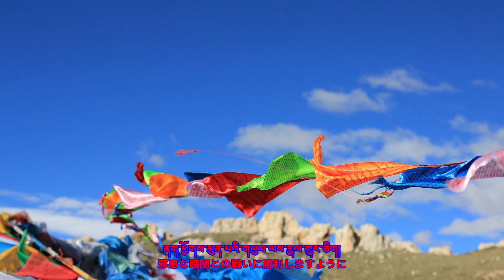チベット 国歌「偉大なるチベット国の国歌（བོད་རྒྱལ་ཁབ་ཆེན་པོའི་རྒྱལ་གླུ）」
チベット語歌詞 / Tibetan Lyrics
སྲིད་ཞིའི་ཕན་བདེའི་འདོད་རྒུ་འབྱུང་བའི་གཏེར།
ཐུབ་བསྟན་བསམ་འཕེལ་ནོར་བུའི་འོད་སྣང་འབར།
བསྟན་འགྲོའི་ནོར་འཛིན་རྒྱ་ཆེར་སྐྱོང་བའི་མགོན།
འཕྲིན་ལས་ཀྱི་རོལ་མཚོ་རྒྱས།

རྡོ་རྗེའི་ཁམས་སུ་བརྟན་པས་ཕྱོགས་ཀུན་བྱམས་བརྩེས་སྐྱོང།
གནམ་བསྐོས་དགའ་བ་བརྒྱ་ལྡན་དབུ་འཕང་དགུང་ལ་རེག

ཕུན་ཚོགས་སྡེ་བཞིའི་མངའ་ཐང་རྒྱས།
བོད་ལྗོངས་ཆོལ་ཁ་གསུམ་གྱི་ཁྱོན་ལ་བདེ་སྐྱིད་རྫོགས་ལྡན་གསར་པས་ཁྱབ།

ཆོས་སྲིད་ཀྱི་དཔལ་ཡོན་དར།
ཐུབ་བསྟན་ཕྱོགས་བཅུར་རྒྱས་པས་འཛམ་གླིང་ཡངས་པའི་སྐྱེ་རྒུ་ཞི་བདེའི་དཔལ་ལ་སྦྱོར།

བོད་ལྗོངས་བསྟན་འགྲོའི་དགེ་མཚན་ཉི་འོད་ཀྱིས།
བཀྲ་ཤིས་འོད་སྣང་འབུམ་དུ་འཕྲོ་བའི་གཟིས།
ནག་ཕྱོགས་མུན་པའི་གཡུལ་ལས་རྒྱལ་གྱུར་ཅིག།

日本語訳歌詞 / Japanese Translated Lyrics
願いを叶えられ 平和と幸福への願いの宝蔵たる
宝石の如き仏陀の教えを輝かせよう
教えと持宝たる大地を養い護る御法神よ
その徳の高き業の大海が広がり

金剛の如く固い慈悲をもって 全てのものを守り給え
百の歓喜を備えた天授の法が我々の頭上に留まり

四徳の力が増大し
チベットの三つの大地全てに幸福で円満な時代が訪れ

仏教と国政の栄光が広がりますように
仏陀の教えが十方に広がり 世界中の誰もが幸福と平和を享受できますように

チベットの仏教と衆生の吉兆なる日差しと
十万に広がる吉兆なる光明の輝きが
邪悪な暗闇との戦いに勝利しますように

※注意
このチャンネルの動画は、特定の国、民族、集団、思想への支持・不支持の表明や、誹謗中傷等の目的で作られたわけではありません。
また、国際的に論争が起きている箇所においても、原文に従い翻訳しております。

Pictures by Pixabay